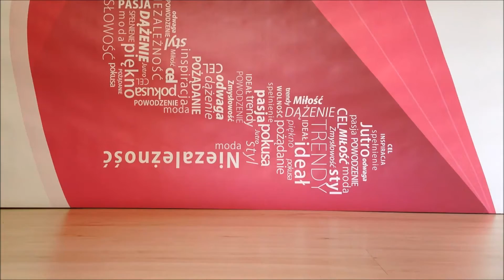Tenisówki Czerwone Heros Flats - Ekstraszpilki.pl